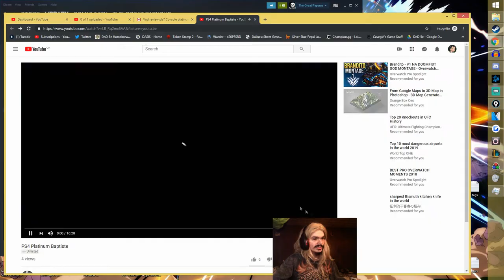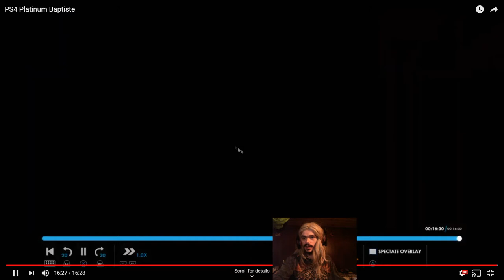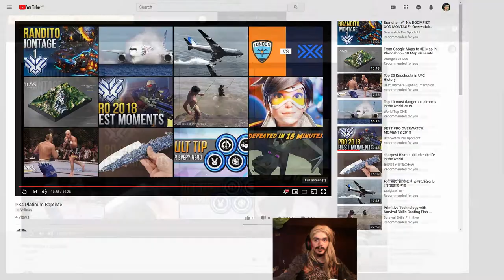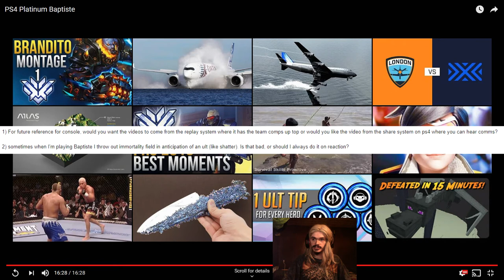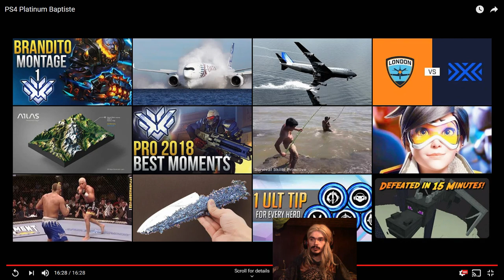Let's Git Gud | Baptiste Gameplay - Guide & Tips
A review of Baptiste gameplay with tips and tricks